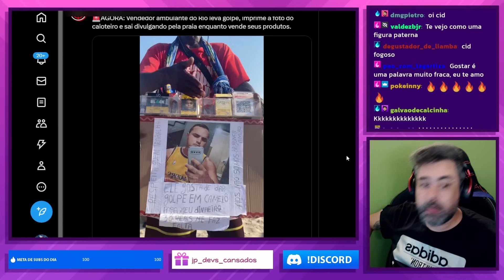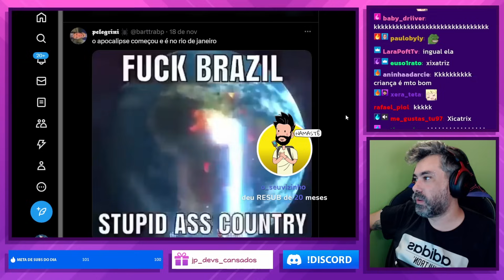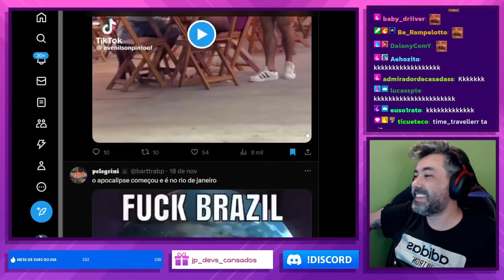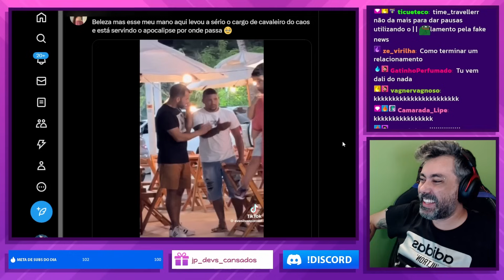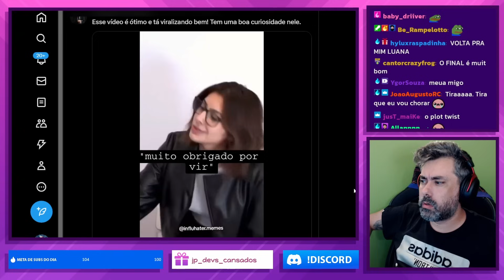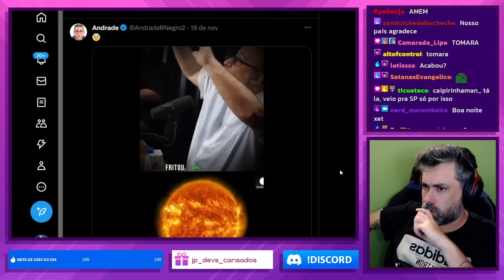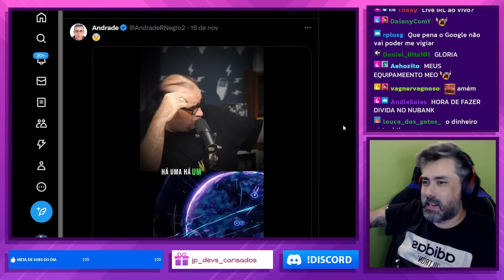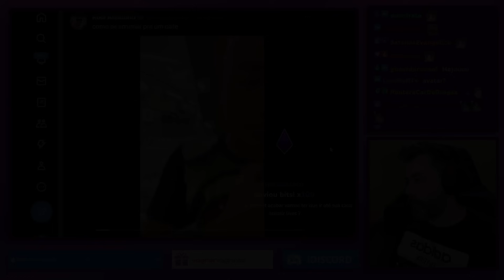MEMES PROVAM QUE ESTAMOS NO COMEÇO DO FIM